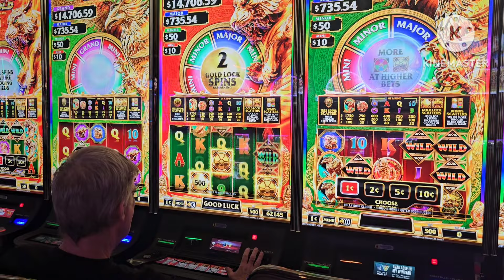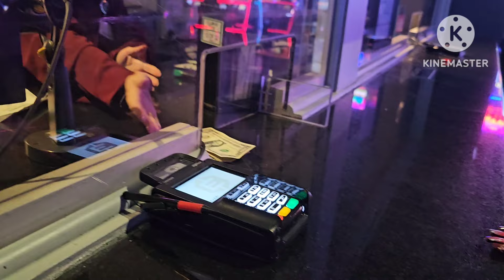Lydia Tours - Wichita, Kansas - Mini Blog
Enjoy a mini blog of Wichita, Kansas, while on the way, we made a stop to Dallas TX and Oklahoma.

2 N D I N S T A G R A M
A M A Z O N W I S H L I S T